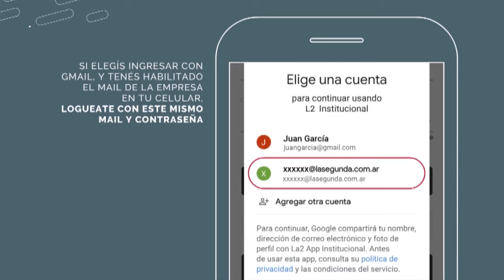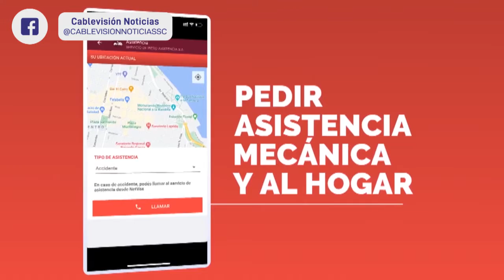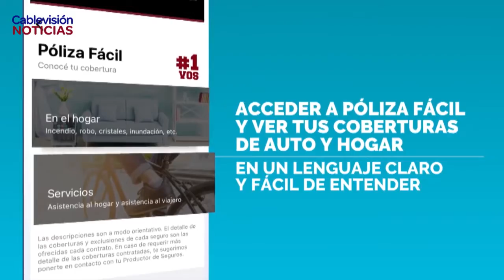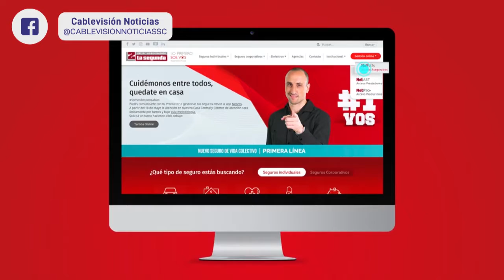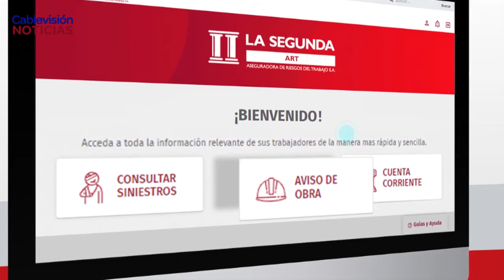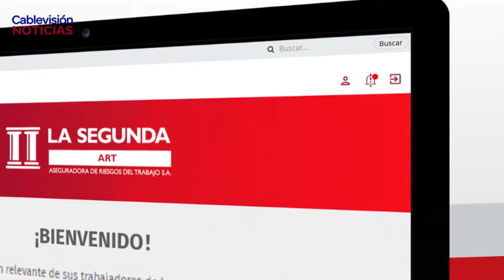LA SEGUNDAGUSTAVO SOULIER - PRODUCTOR ASESOR DE SEGUROS - NUEVA APP CON BENEFICIOS PARA CLIENTES